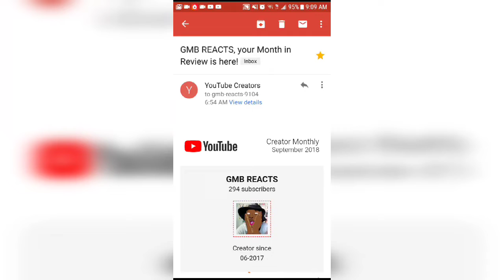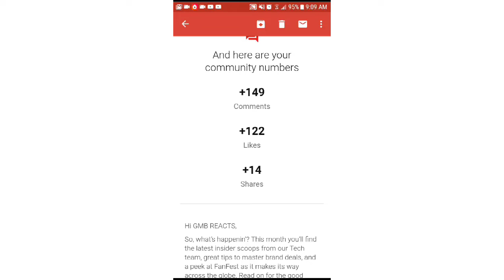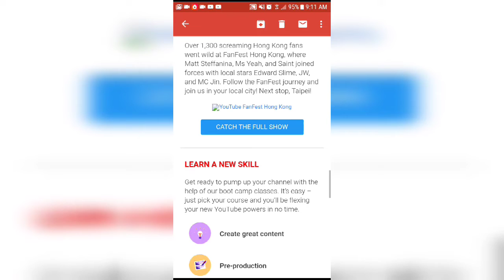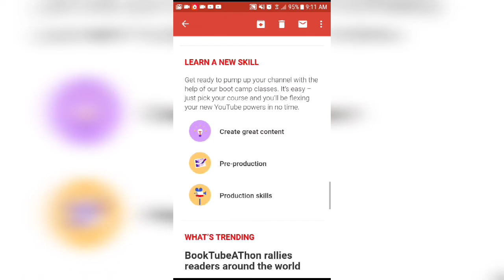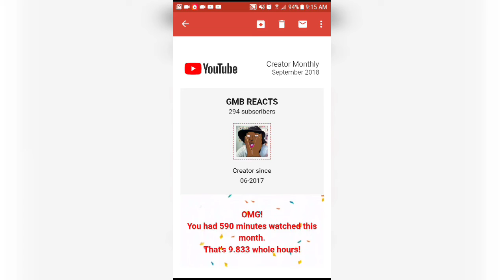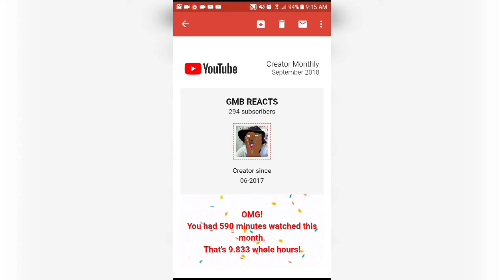Gmbreacts 300 SUBS SPECIAL!!!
Special Thanks to my day 1 fans!

Gmb creates - Schedule
(Friday - Sunday)

Gmb reacts - Schedule
(MON-SUNDAY)